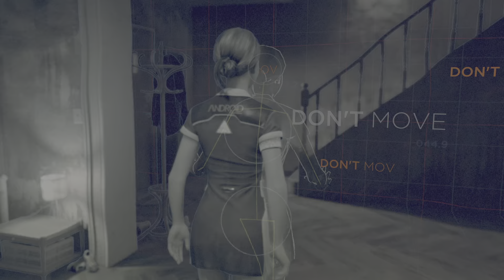Detroit Become Human: Todd down